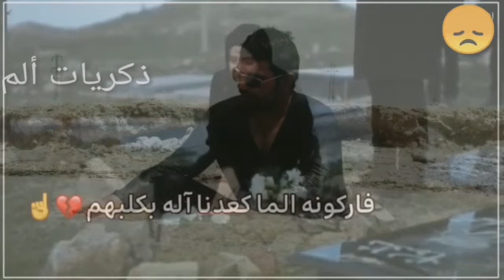سأأرحل ذات يوم واصبح مجرد ذكريات من الماضي أذكورني أن كنت استحق الذكرى 😔